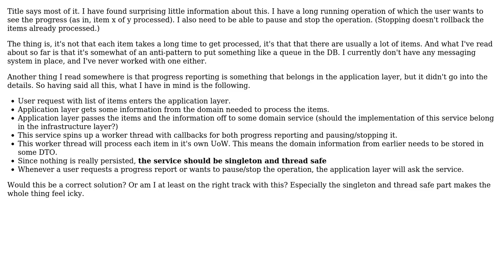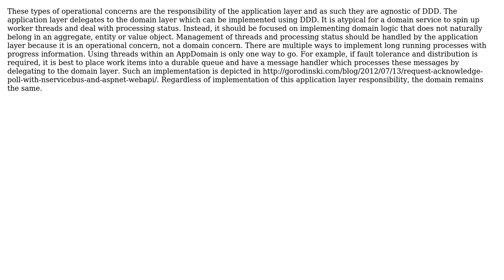Software Engineering: How to manage long running background threads and report progress with DDD?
With thanks & praise to God, and with thanks to the many people who have made this project possible! You are responsible for your own actions.